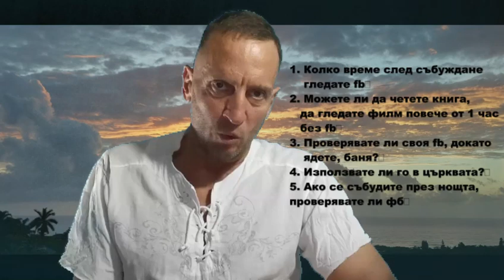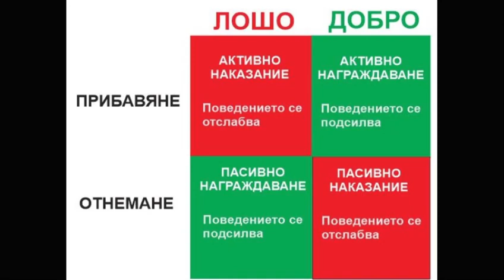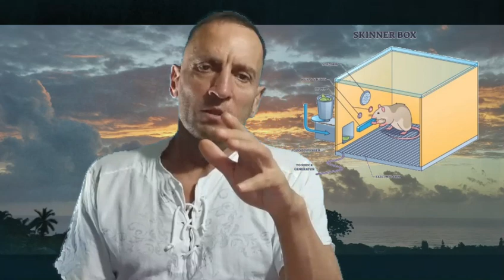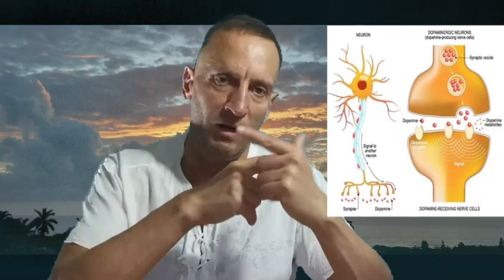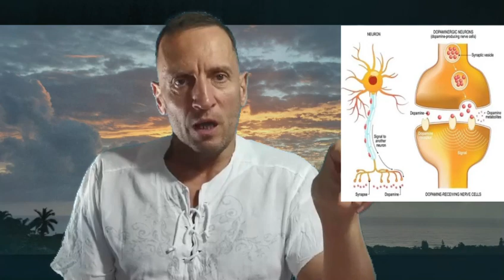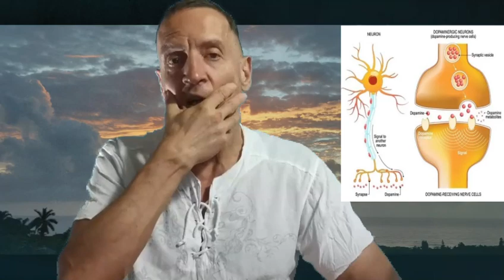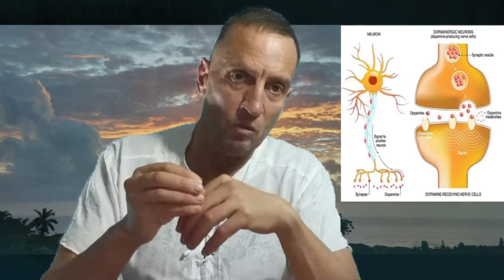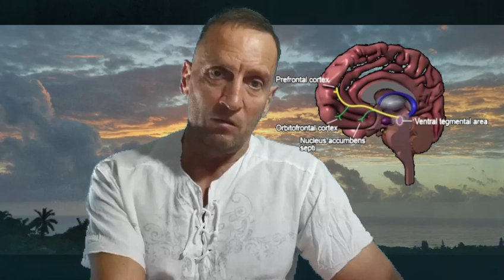Дрогиран от фейсбук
Как социалните медии действат на мозъка ви? Зависими ли сте? Те контролират ли живота ви? Паметта и концентрацията ви губят ли сила? Можете ли да бъдете манипулирани? Тест с който можете да проверите. Как да се отървете от тази зависимост?